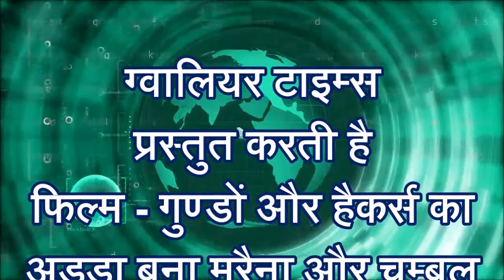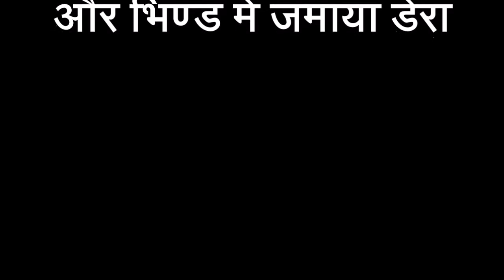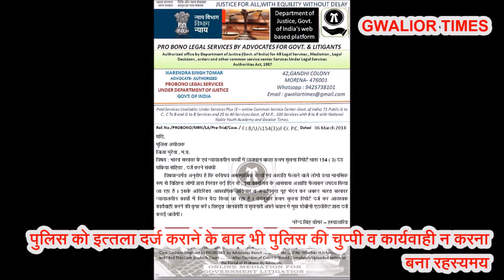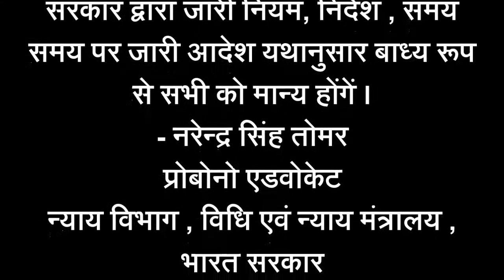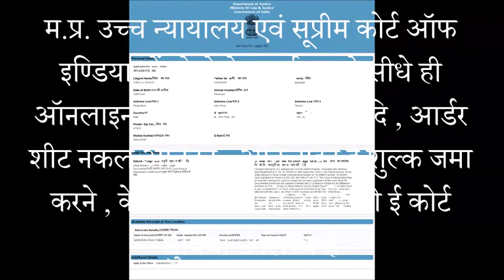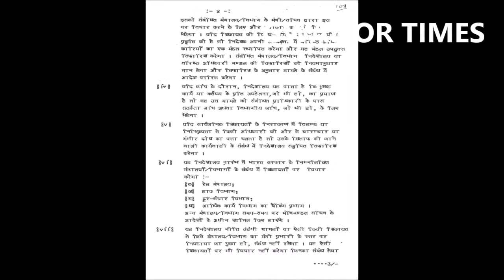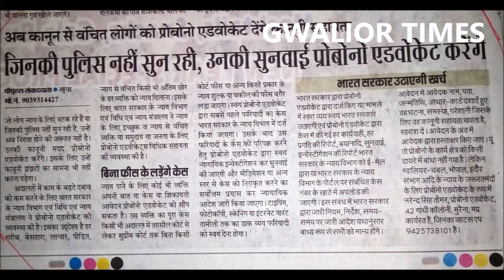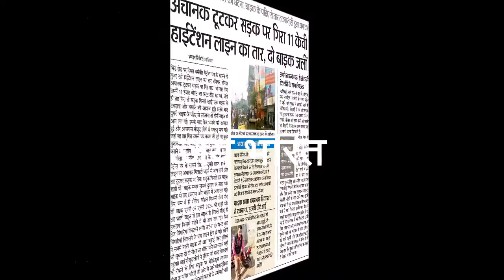MORENA CHAMBAL IS NOW ROGUE Unsocial Elements AND CYBERS CRIMINALS HEAVEN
ग्‍वालियर टाइम्‍स की 158 वीं फ‍िल्‍म -  MORENA CHAMBAL IS NOW ROGUE & Unsocial Elements AND CYBERS CRIMINALS HEAVEN